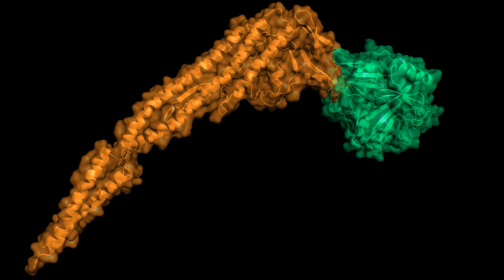Queen's iGEM 2012: ChimeriQ x SynthetiQ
Here's a short video introducing you to what our team has been up to this summer!

Filmed and edited by Kevin Chen

Project Abstract:
ChimeriQ x SynthetiQ: Chimeric flagella scaffold enhancing bioremediation and manufacturing, presented with dance!
This year, Queen's iGEM team is using flagella to host heterologous proteins that will result in thousands of useful enzymes organized in an extensive scaffold, with the benefits of extracellular synthesis, degradation and arrangement. The fliC (flagellin) protein is known to spontaneously polymerizes to form the length of flagella in E.coli. By replacing the variable D3 domain of the fliC protein with proteins for binding, degradation, adhesion, and synthesis, we can increase the efficiency of bioremediation and biosynthesis, and facilitate the collection of products in situ or ex situ. This year we will also introduce dance as a presentation form and part of our human practices project. Known as SynthetiQ, we will be the first group ever to use dance to replace powerpoint slides at a research conference.